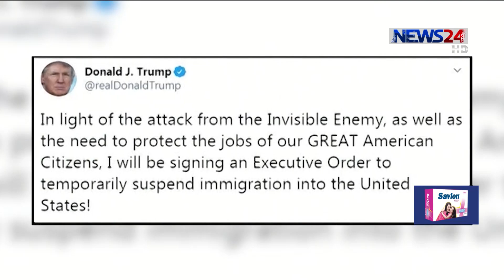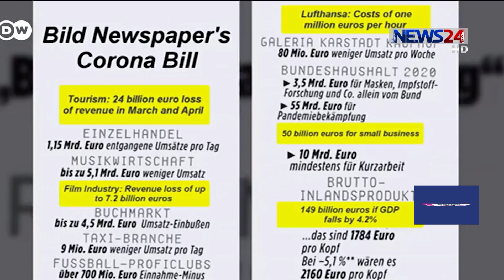বিশ্বজুড়ে মৃতের সংখ্যা ১ লাখ ৭১ হাজার ছাড়িয়েছে | মৃত্যুর হার কমেছে ইউরোপে 21Apr.20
দেশে দেশে লকডাউন শিথিলের কারণে কোভিড ১৯ পরিস্থিতি আরো ভয়াবহ হতে পারে বলে সতর্ক করেছেন বিশ্ব স্বাস্থ্য সংস্থা। করোনা ভাইরাসে বিশ্বজুড়ে মৃতের সংখ্যা ১ লাখ ৭১ হাজার ছাড়িয়ে গেছে। আক্রান্ত পার হয়েছে ২৫ লাখ। এখনও নাজুক পরিস্থিতি যুক্তরাষ্ট্রের। করোনার কারণে যুক্তরাষ্ট্রে অভিবাসন বন্ধের এক নির্বাহী আদেশে স্বাক্ষর করতে যাচ্ছেন প্রেসিডেন্ট ট্রাম্প। অন্যদিকে তীব্র মৃত্যুর হার কমেছে ইউরোপ জুড়ে।  বিস্তারিত জানাচ্ছেন চন্দ্রানী চন্দ্রা।

মরণঘাতী অদৃশ্য করোনা ভাইরাসের জালে আটকে পড়েছে গোটা বিশ্ব। সবচেয়ে নাজুক অবস্থা যুক্তরাষ্ট্রে গত ২৪ ঘন্টায় মারা গেছে আরো ২ হাজার মানুষ। এমন পরিস্থিতে যুক্তরাষ্ট্রের মানুষের আয়-রোজগারের পথও বন্ধ হয়ে গেছে। চাকরি হারিয়ে বেকারও হয়েছেন অনেকে। আর তাই নাগরিকদের কাজের সুযোগ করে দেয়ার জন্য যুক্তরাষ্ট্রে অভিবাসী প্রবেশ সাময়িকভাবে স্থগিত করতে যাচ্ছেন মার্কিন প্রেসিডেন্ট ডোনাল্ড ট্রাম্প।
তবে ইউরোপের দেশগুলোতে করোনার প্রকোপ কিছুটা কমে আসায় ফিরছে স্বস্তি। ইতালিতে গত ২৪ ঘণ্টায় কমেছে সংক্রমণ ও মৃত্যুর সংখ্যা। স্পেনে স্থিতিশীল আক্রান্ত ও মৃতের সংখ্যা। যুক্তরাজ্যে গত দুই সপ্তাহের মধ্যে সর্বনিম্ন মৃত্যু হয়েছে গত ২৪ ঘন্টায়। সোমবার পর্যন্ত মৃত্যু হয়েছে ৪৫০ জনের।
এদিকে করোনা ভাইরাস সংক্রমণের জন্য চীনকে দায়ী করেছে জার্মানি। বেইজিংয়ের কাছে ১৩ হাজার কোটি পাউন্ডের ক্ষতিপূরণ দাবি করেছে জার্মানির জনপ্রিয় জাতীয় পত্রিকা বিল্ড। একই কারণে এরই মধ্যে চীনের বিরুদ্ধে ক্ষোভ প্রকাশ করেছে ফ্রান্স, যুক্তরাজ্য ও যুক্তরাষ্ট্র। দেশগুলোর দাবি, চীনের উহান থেকেই করোনাভাইরাসের উৎপত্তি এবং বিষয়টিকে তারা ধামাচাপা দিয়ে রাখতে চেয়েছিল। এ ছাড়াও করোনায় আক্রান্ত ও মৃত সংখ্যা অনেক কম করে দেখিয়েছে চীনের সরকার। এদিকে জার্মানির এমন অভিযোগকে বেইজিং উড়িয়ে দিলেও উহানের একটি ল্যাবরেটরি থেকে এই ভাইরাস ছড়িয়ে পড়েছে- এমনটা বিশ্বাস নিয়ে মার্কিন গোয়েন্দা সংস্থাগুলো তদন্ত শুরু করেছে। বিষয়টি যাচাইয়ে চীনে প্রতিনিধি পাঠাতেও চাইছেন মার্কিন প্রেসিডেন্ট ডোনাল্ড ট্রাম্প।
এদিকে, বিভিন্ন দেশে লকডাউন শিথিলের কারণে কোভিড ১৯ পরিস্থিতি আরো ভয়াবহ হতে পারে বলে সতর্ক করেছেন বিশ্ব স্বাস্থ্য সংস্থার প্রধান ড. টেড্রস অ্যাডহানম গেব্রেইয়েসুস। আরো বলোন বিশ্ব জুড়ে রাজনৈতিক সংকট আরো ঘনীভূত করবে।

Our other Youtube channels :
News24 Official Address:
NEWS24
371/A
Bashundhara Road
Block – D
Bashundhara Residential Area
Dhaka - 1229